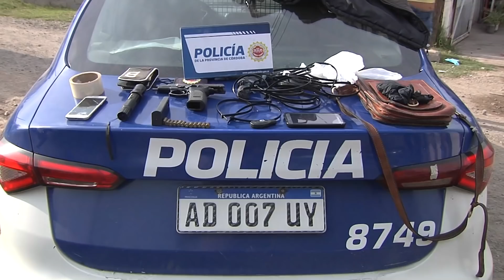ASALTO, PERSECUCIÓN Y TIROTEO EN AYACUCHO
Una persecución de 40 cuadras en barrio Ayacucho entre delincuentes que intentaban robar en un domicilio y la policía. No hay heridos.